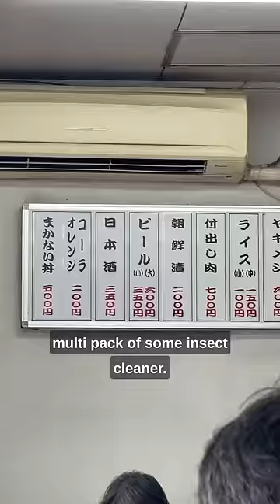Is Waiting in Line Worth it in Japan? 🇯🇵